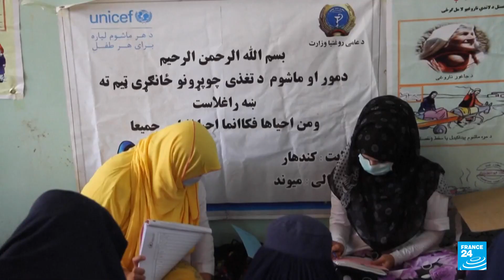La velocidad con la que los talibanes han recuperado control en Afganistán sorprende al mundo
A su paso dejan miles de muertos y desplazados además de centenares de civiles que quedan a merced de los extremistas. El resurgimiento de la fuerza del talibán en Afganistán coincidió con el inicio oficial de la retirada de las tropas extranjeras, el pasado 1 de mayo. Desde entonces lanzaron una gran ofensiva por todo el país con el claro propósito de retomar el poder.